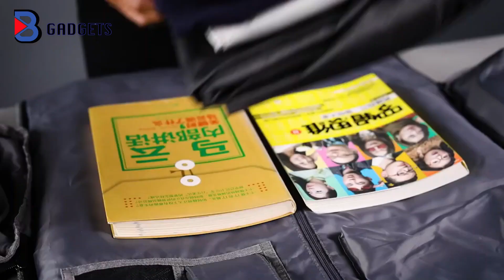Sac de voyage